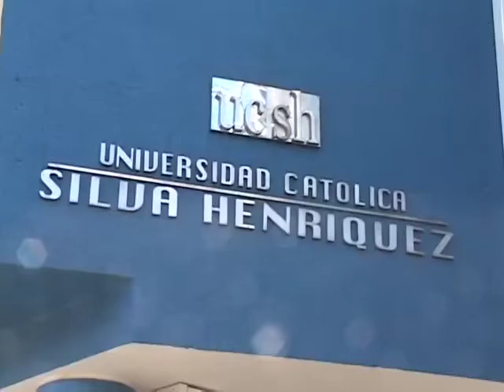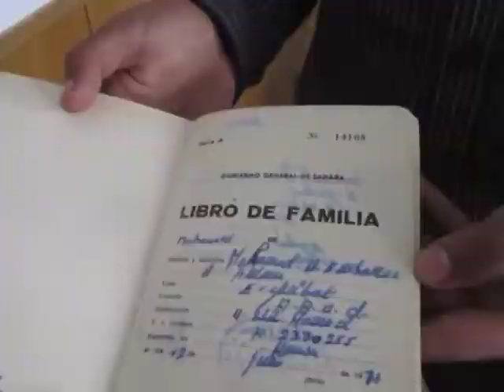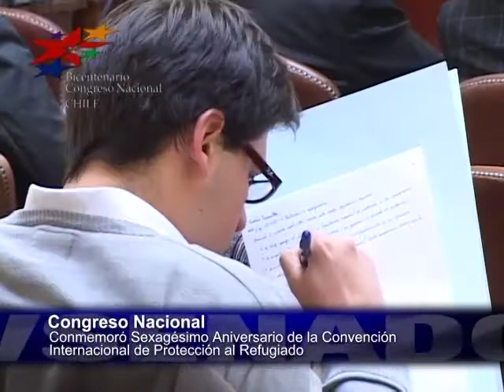Aniversario Convención Internacional de Protección al Refugiado - Especial de Prensa (TV Senado)